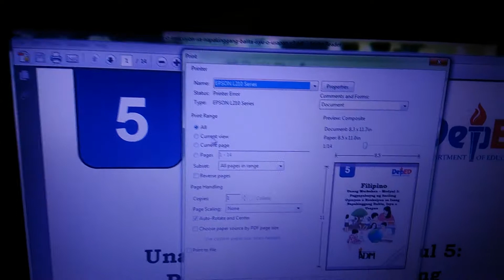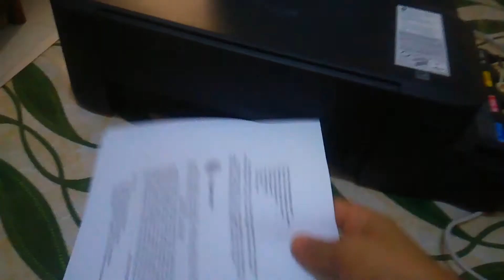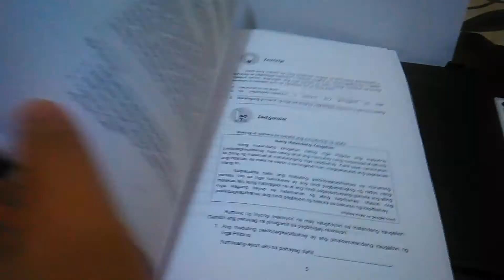How to Print Module in Booklet Format?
This video is created in order to reduce the usage of bond papers in modules printing.